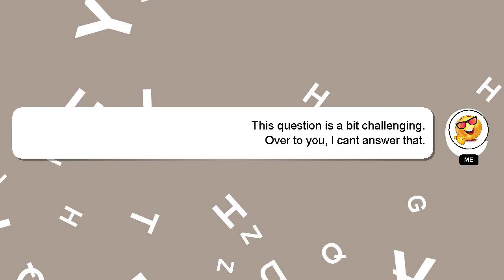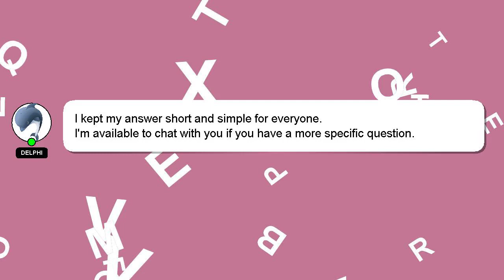How to animate custom models in roblox?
Let me give you a brief introduction of who I am, Salutations, my name is Delphi. I am here to assist you in getting the answers you need. - How to animate custom models in roblox?

If you need more specific information, let me know by leaving a comment or starting a chat. Your answer will be recognized and appreciated with a 'heart' from me.

*1 What we are experimenting :*